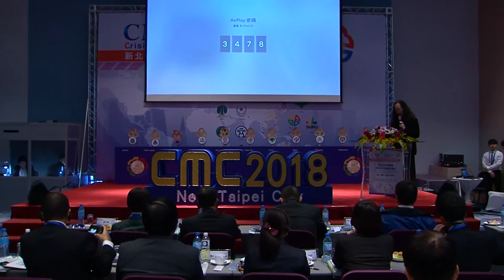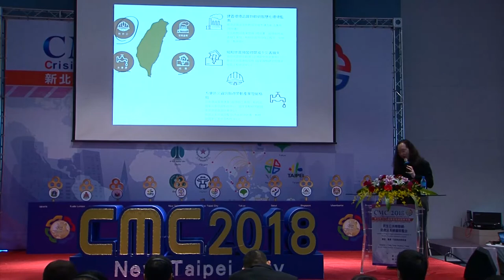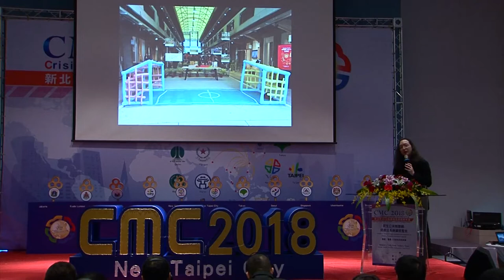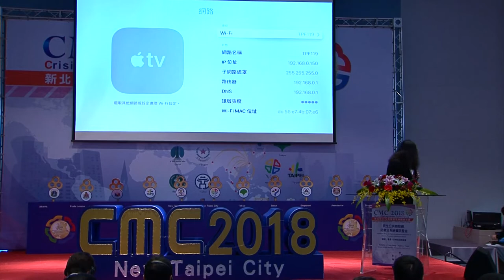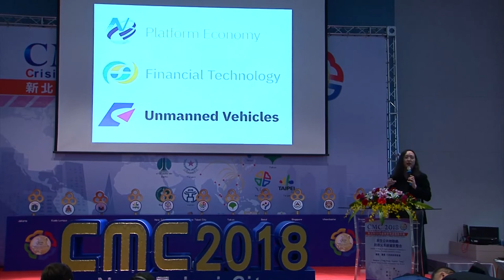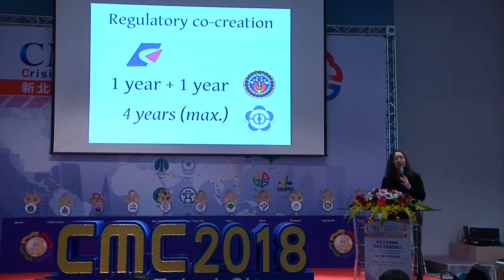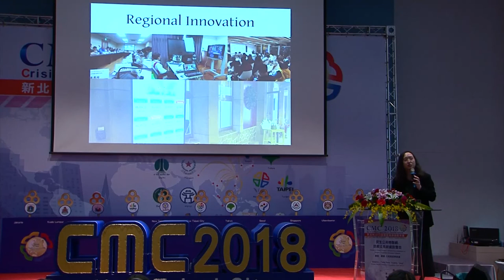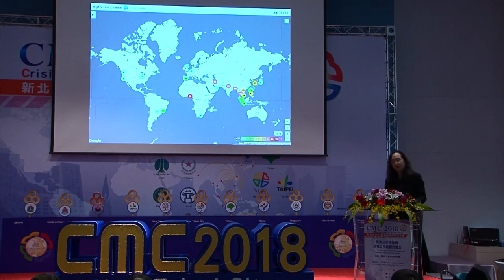2018-10-18 新北市「危機管理網大會」演講